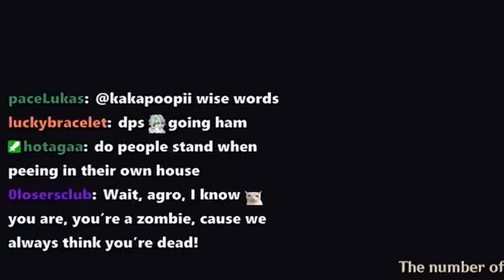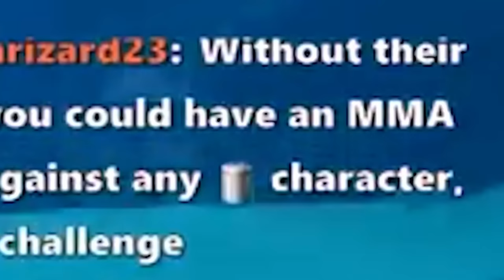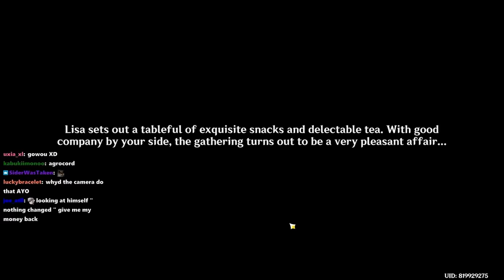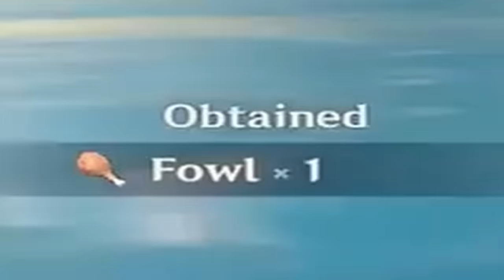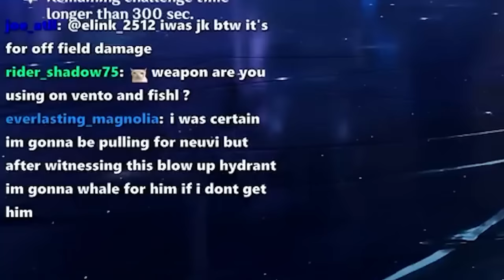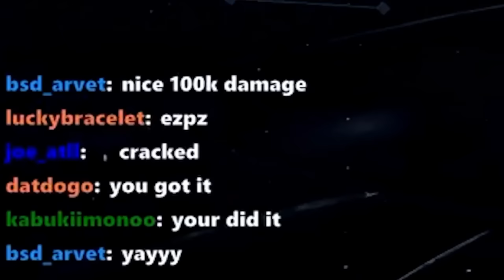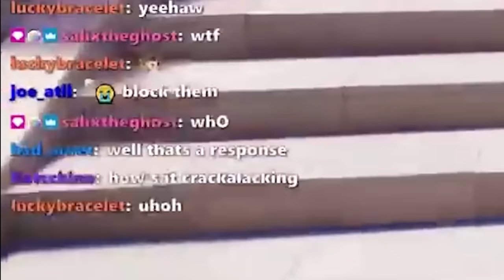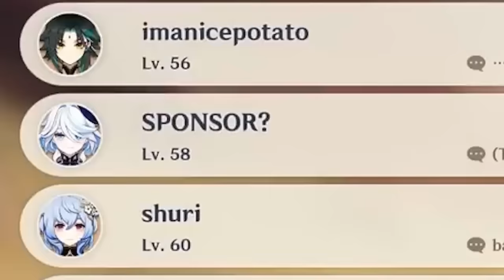agro clips that will give you a nicotine addiction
Some stream clips with zero context for you to look at while i continue struggling to edit my next video.